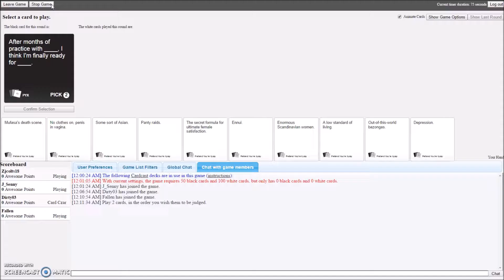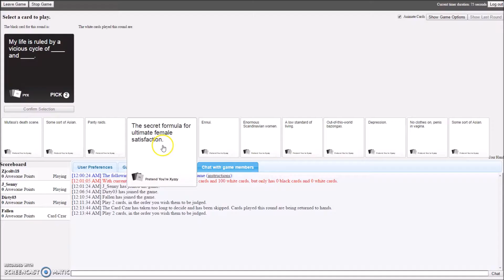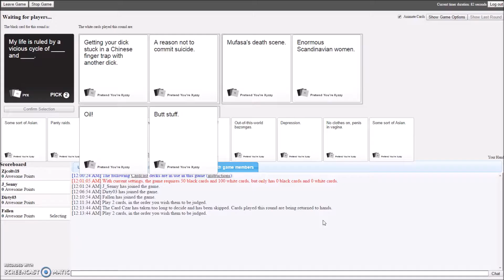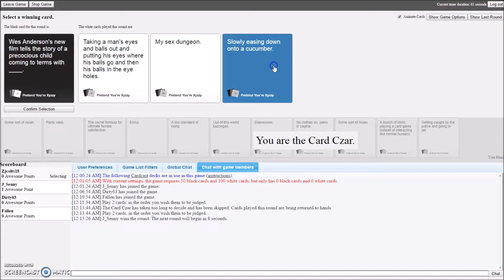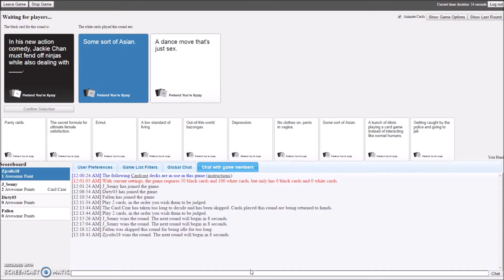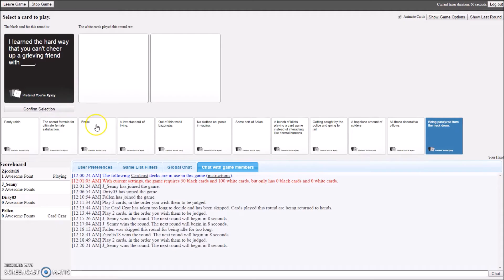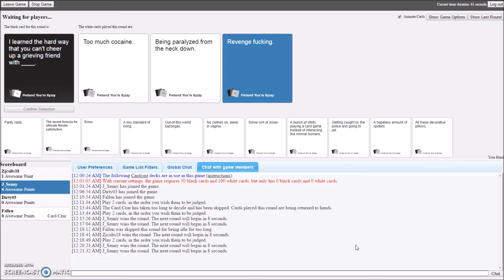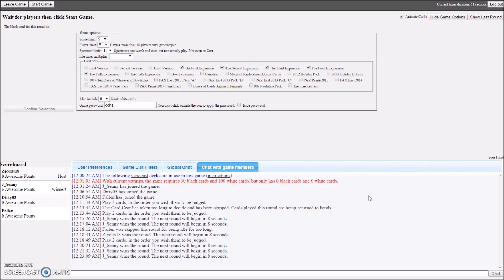Cards Against Humanity | Worst Reader EVER!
Cards Against Humanity has struck my channel! Join Rebel, J Senny, Fallen, and me as we try to get the most screwed up cards possible! Hope y'all enjoy!